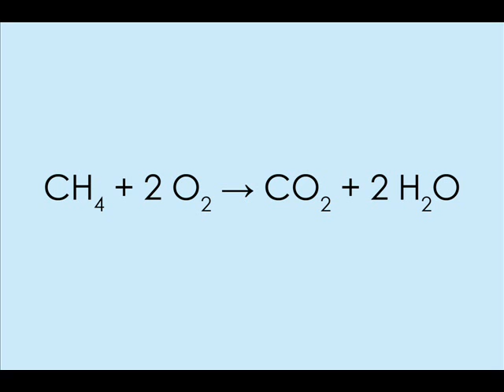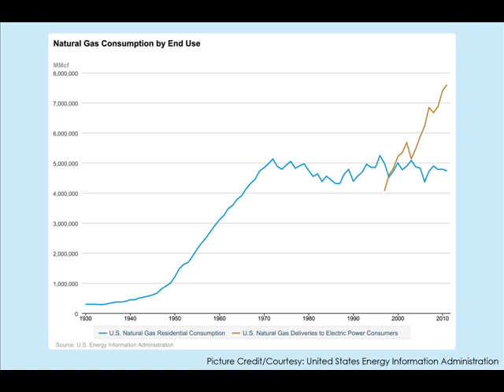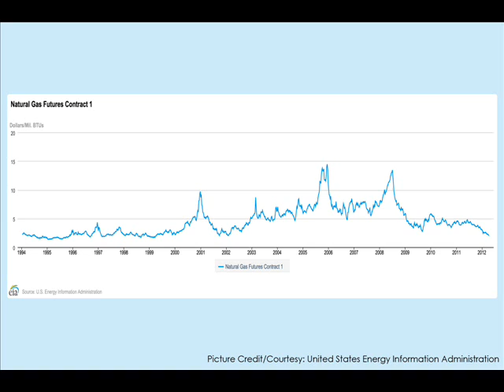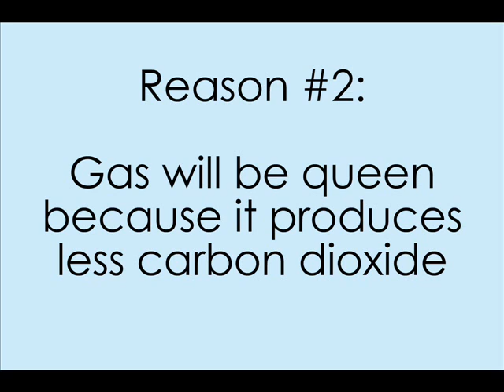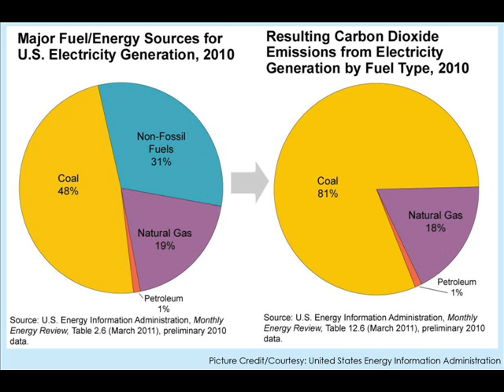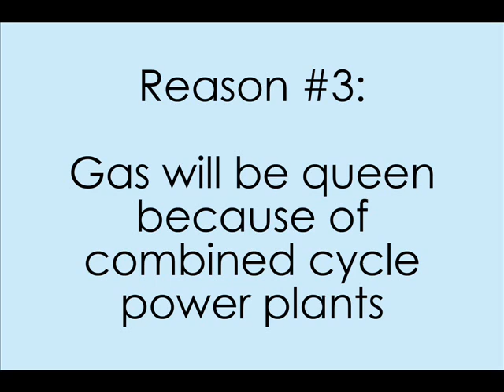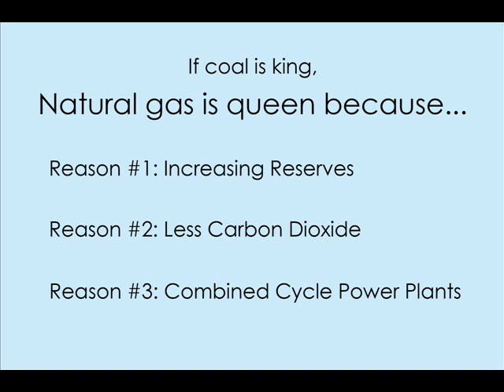Gas Will Be Queen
Natural gas is a preferred source of energy in the coming decades.